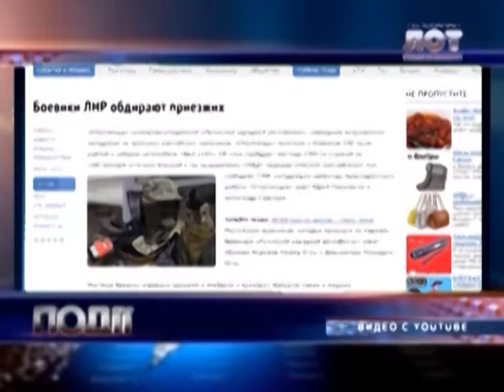Братский дружественных дух при виде денег испаряется